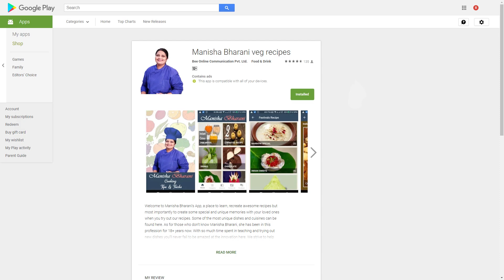2 Ways Pineapple Preserve Store Slices & Crush At Home २ तरीकोसे पाइनएप्पल प्रिजर्व रेसिपी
2 Ways Pineapple Preserve Store Slices & Crush At Home २ तरीकोसे पाइनएप्पल  प्रिजर्व रेसिपी
Learn 2 Ways Pineapple Preserve Store Slices & Crush At Home. We all love Pineapple and I am sharing 2 Frozen and Preserving methods which are very easy and you can relish your taste buds at any time. I am teaching You Pineapple Slices which is used in Pineapple Raita, Desserts, Cakes and many more Recipes, And Crush is used in Drinks, Mocktails, Smoothies, Lassi, Desserts and many lots of recipes. You can save Your lots of money and serve dishes at any time to All Your dear ones.

आज मे आपको सीखानेवाली हु २ तरीकोसे पाइनएप्पल प्रिजर्व रेसिपी | बहुत ही आसान तरीको से हम घरपर लम्बे समय तक पाइनएप्पल स्टोर कर सकते है | पाइनएप्पल के स्लाइसेस को पाइनएप्पल रायता, डेस्सेर्ट्स, केक्स और  बहुत सारी रेसिपीज मे हम उपयोग कर सकते है |  और क्रशको ड्रिंक्स, मॉकटेल्स, स्मूथीज, लस्सी, डेस्सेर्ट्स और बहुत सारी रेसिपीज मे उपयोग कर सकते है | आप आपके बहुत सरे पैसे बचा सकते है और जब भी चाहे अपने घरवालों को डिशेस बनाके खिला सकते है |

How To Store Mangoes 2 Methods|Frozen|Preserve Mangoes & Pulp At Home| आम को स्टोर कैसे करे | फ्रोजन आम

Pineapple Cake Recipe In Hindi| Tips Tricks of Homemade Eggless Cake Tutorial | घरपर  पाइनएप्पल केक बनाये

2 Ways Pineapple Preserve Store Slices & Crush At Home २ तरीकोसे पाइनएप्पल  प्रिजर्व रेसिपी